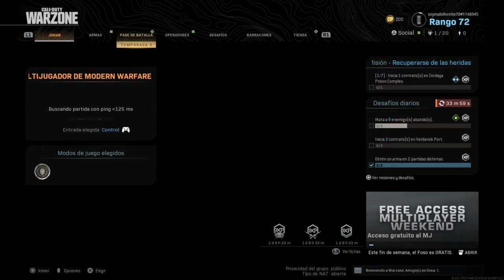Jugamos Call of Duty modern warfare